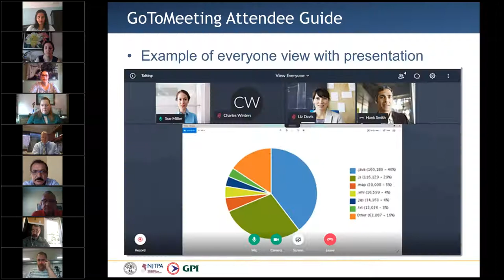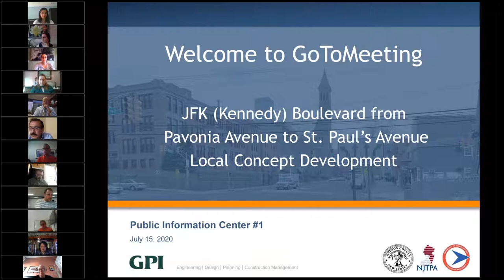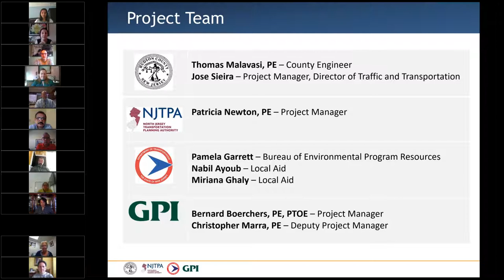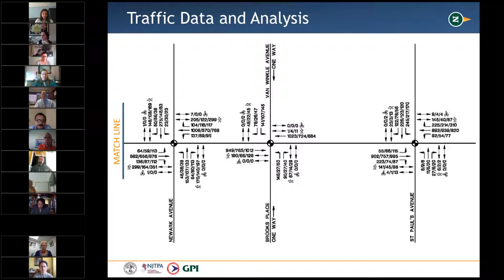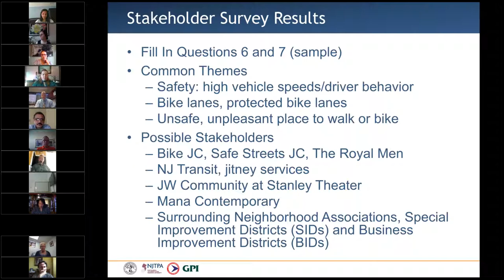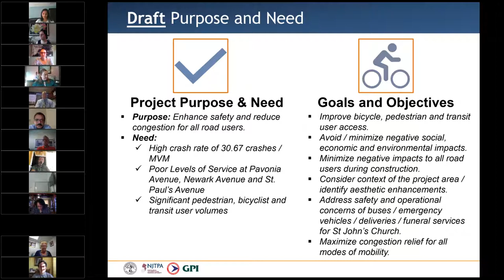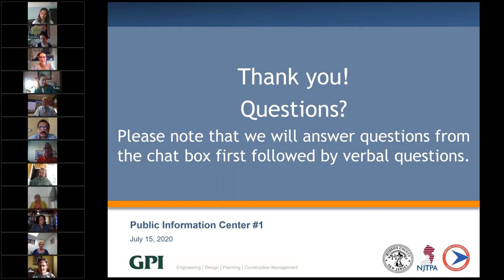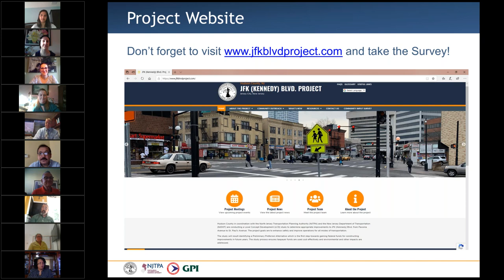JFK (Kennedy) Blvd. LCD Study from Pavonia to St. Paul's Ave, Online Public Info Center Mtg. 7/15/20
Hudson County, in cooperation with the North Jersey Transportation Planning Authority, the New Jersey Department of Transportation, and the Federal Highway Administration, hosted an online Public Information Center meeting to inform local residents, officials, businesses and the general public of the Local Concept Development Study of JFK (Kennedy) Blvd. from Pavonia Avenue to St. Paul’s Avenue, located in the City of Jersey City.

The purpose of the Public Information Center meeting was to inform the public of the condition of the roadway and to solicit public input and comments towards the project purpose and need. This meeting was conducted in conformance with Federal and State regulations. The public was invited and encouraged to comment on the study. This meeting was open to all members of the public and was advertised in the Star Ledger and Jersey Journal.

Written comments will be accepted through August 31, 2020 via mail, email or through the project website linked below. Comments may be mailed to the Community Involvement Facilitator, Nicole Pace-Addeo, Stokes Creative Group, Inc., 1666 Route 206, Vincentown, NJ 08088.

Jose M. Sieira
Director of Traffic and Transportation

For more information about the project, please visit the project